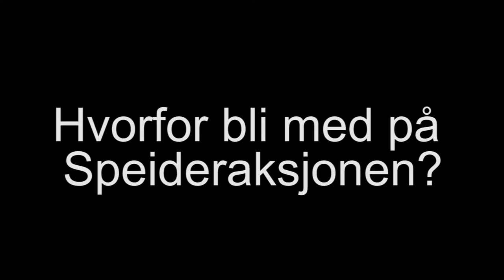Hvorfor bli med på speideraksjonen 2015 - Jan Egeland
Generalsekretær i Flyktninghjelpen Jan Egeland forteller hvorfor man burde bli med på Speideraksjonen.